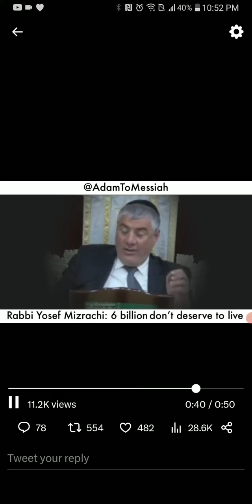Rabbi Says 6 Billion Deserve To Be Un-Alive... Will Vocab, Dr. Brown, Black Christians Condemn This?